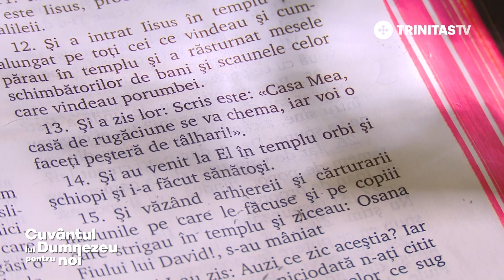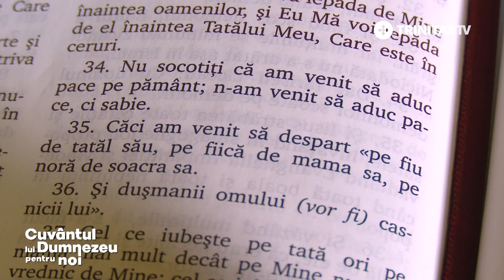🔵 De ce îi lovește Hristos cu biciul pe negustorii de la templu?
🔵 Sau, de ce blesteamă și usucă un smochin în care nu găsește roade?
🔵 De ce spune că a venit să aducă sabie, iar nu pace?

🎥 Aflăm răspuns la aceste întrebări și la multe altele, împreună cu invitatul ediției din această săptămână, Pr. Prof. Univ. Dr. Stelian TOFANĂ.